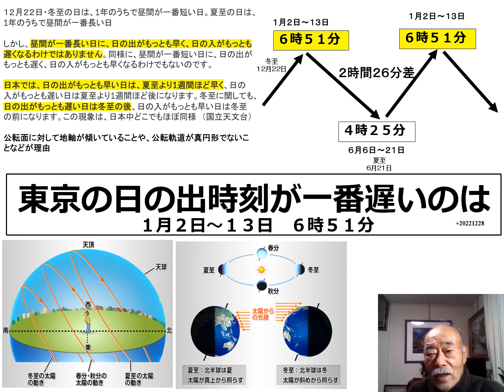２０２２１２２８ 東京の日の出時刻が一番遅い１月２日～１３日 ６時５１分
1月１３日以降、６月に向かって日々１分ほど
日の出時刻は早まり、６月６日には４時２５分に陽は昇ります。
１月以降、日の出時刻が早まる早朝を有効に使いましょう。
年間で約２時間半もの日の出時刻の差がある。